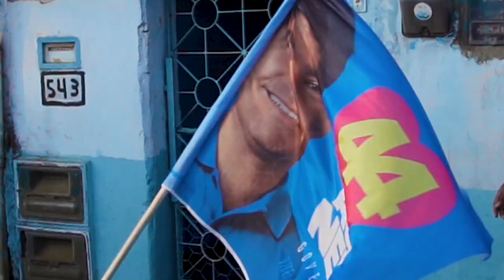Ticiano - ACM Neto em Taperoá